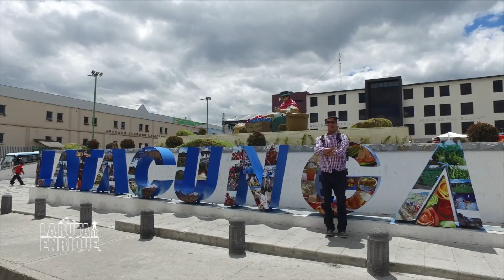ENRIQUE MÁRQUEZ, MIÉRCOLES 10 DE JUNIO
La actividades turísticas se han visto afectadas severamente durante el confinamiento por el Covid19 y difícilmente se reactivará sino existe una política pública coherente y sustentable en el Ecuador, así lo afirma Enrique Márquez